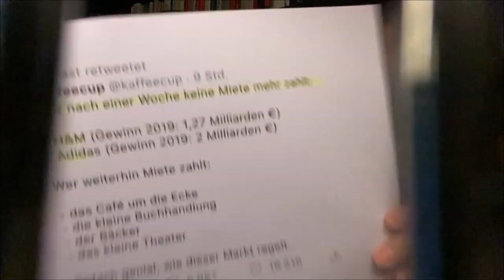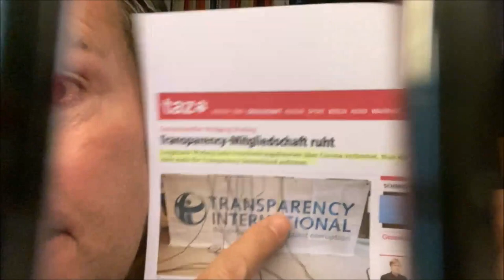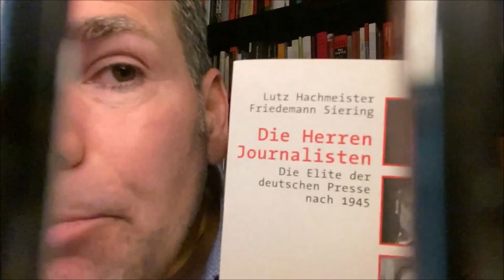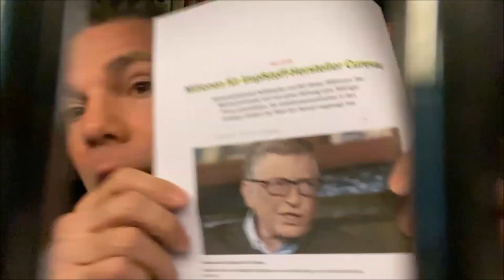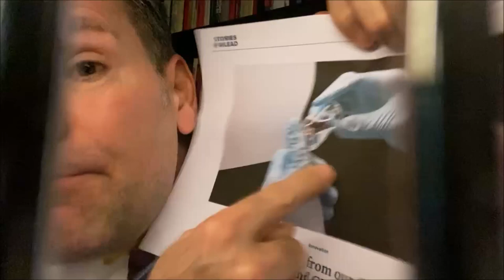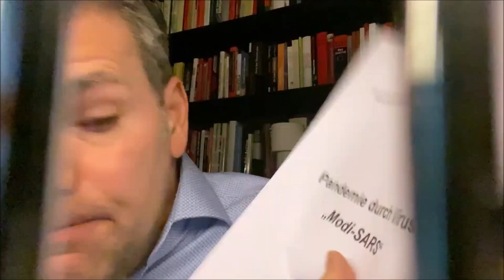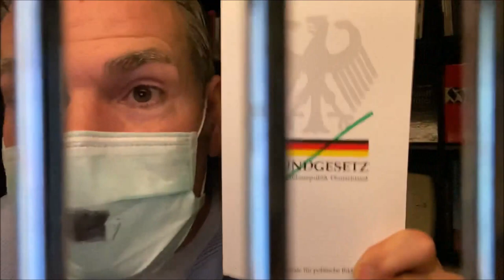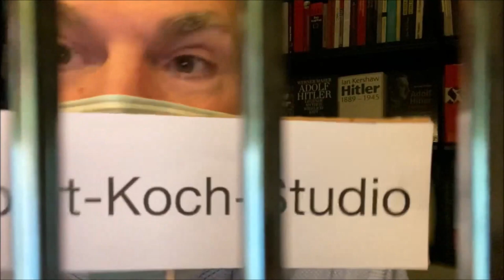KenFM - Flüstervideos - DER FILM